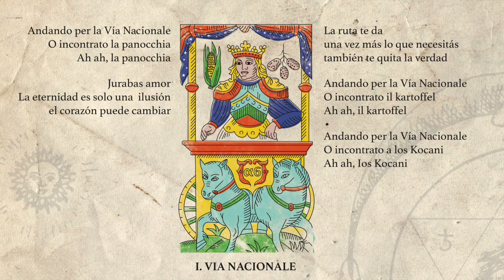La Fanfarria del Capitán - VIA NAZIONALE ft. Kocani Orkestar (La Giravida) LYRICS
VIA NACIONALE
Andando per la via nazionale
O incontrato la panocchia
Ah ah, la panocchia

Jurabas amor
La eternidad es solo una ilusión
el corazón puede cambiar

La ruta te da
una vez más lo que necesitas
también te quita la verdad

O incontrato il kartoffel
Ah ah, Il Kartoffel

O incontrato a los Kocani
Ah ah, Ios Kocani